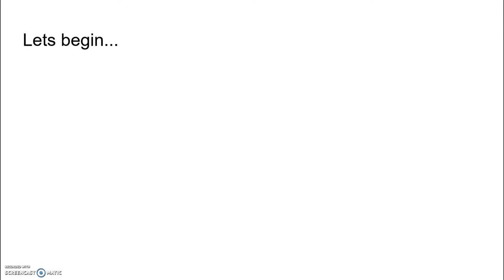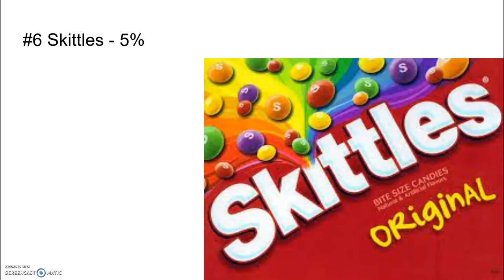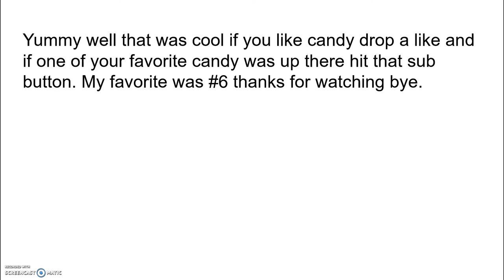The top eight most popular halloween candy in america